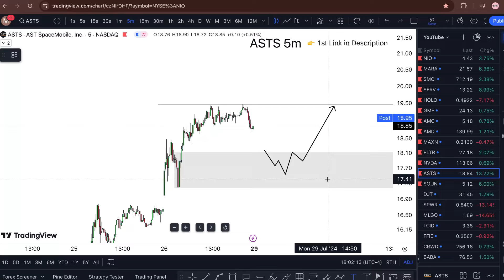ASTS Stock CRAZY NEXT WEEK! (hurry) ASTS stock trading software review best software 2024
ASTS Stock (AST SpaceMobile stock) ASTS STOCK PREDICTION ASTS STOCK Analysis ASTS news today. Ast spacemobile stock price ast spacemobile stock forecast if you got ast spacemobile stocktwits. Asts stocktwits at once asts stock forecast with this asts stock reddit you can dial it asts stock forecast 2030 in even asts stock predictionAst spacemobile stock news which is ast spacemobile stock reddit the service ast spacemobile stock prediction they get ast spacemobile stock forecast 2025 dialed in ast spacemobile stock price prediction.  a lot asts stock price today only the asts stock price prediction machine asts stock forecast 2025 i know asts stock forecast 2024

 My Goal 🏆

WHY FREE?